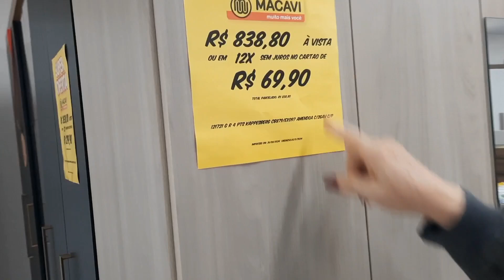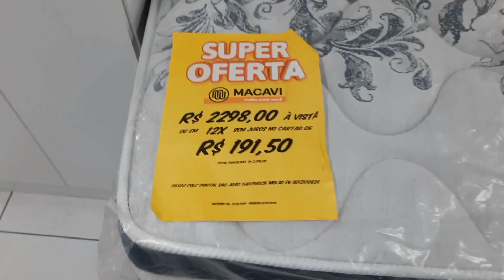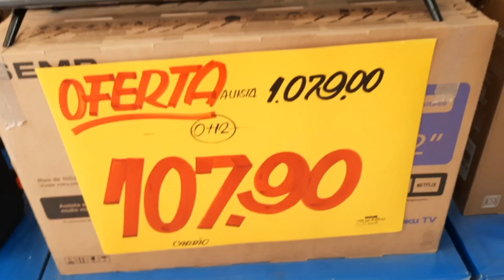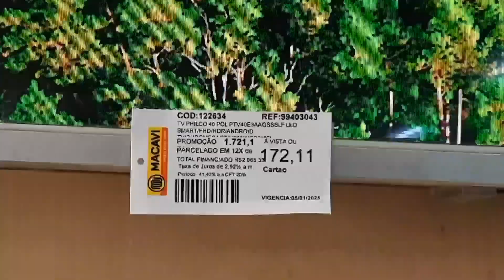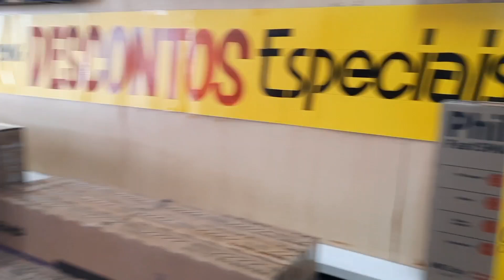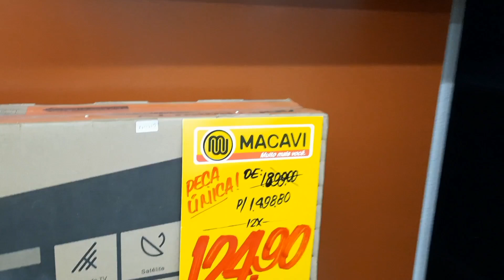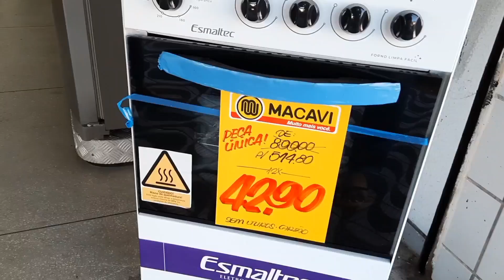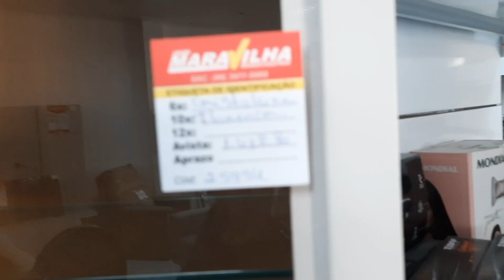😍 Amei ❤️ Muitos Móveis na Oferta 🎁 Lojas Macavi em Russas 😍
✨💖 Olá meus amores! Tudo bem com vocês? 🥰 Espero que sim! Comigo está tudo bem, graças à Deus! 🙏🏻

♡ Vlog 💖  ♡

 ♡ No vídeo de hoje vou mostrar para vocês a nossa procura por um roupeiro, eu e minha mãe fomos em várias lojas. 🥰  🙏🏻

  Eu estou muito feliz e sou grata por tudo na minha vida! 🥰🙏🏻💖

▶️ MEU INSTAGRAM: @vdelfino025

Assista também ⤵️

 ➡️ Playlist do Diário da Construção 🏡💖